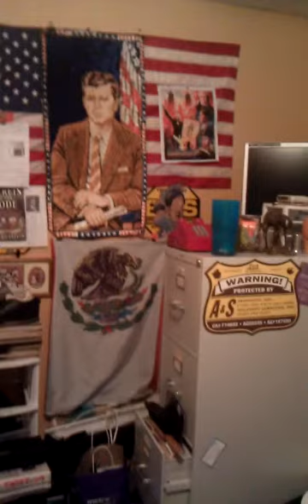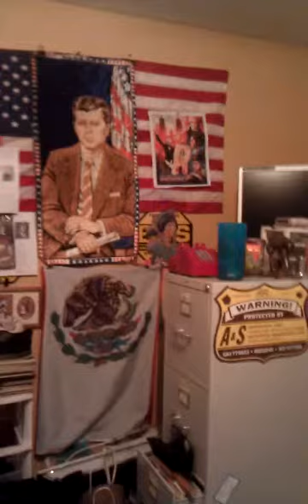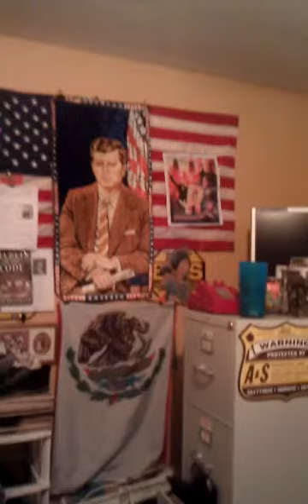obama wife suck dicksaucedo ass fuck obamawifewaitsuckwaitsexok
Obaam get mouth shout fuck up now talk your shit park what did